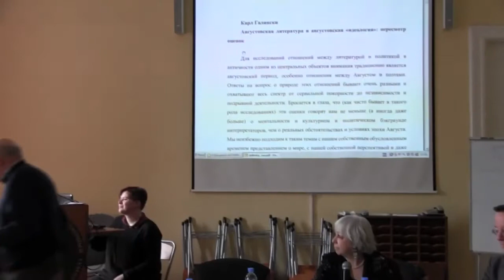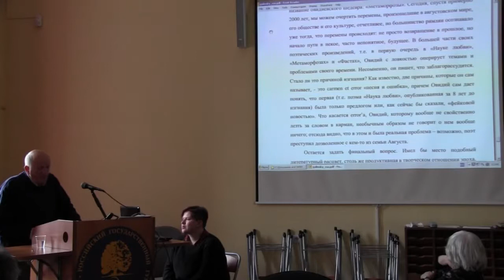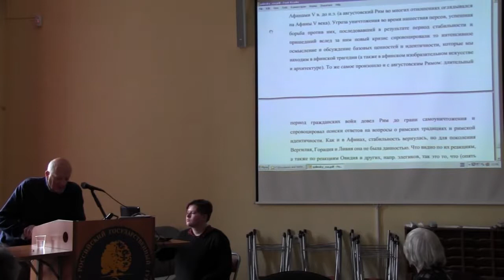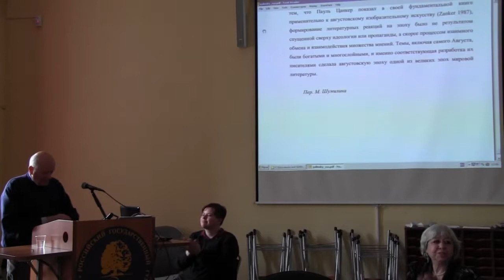2017 04 21 ГЧ=Карл Галински